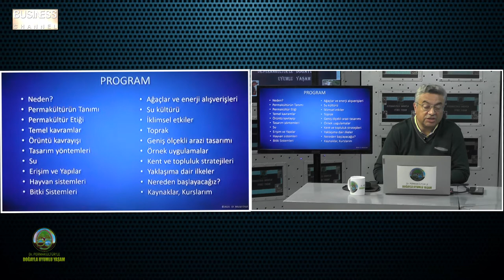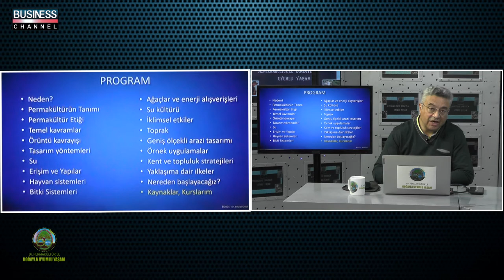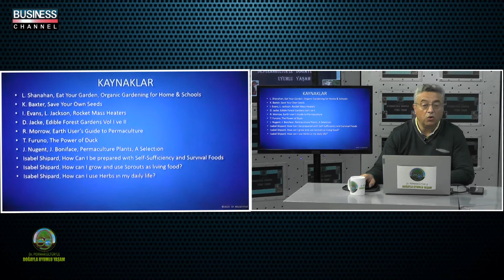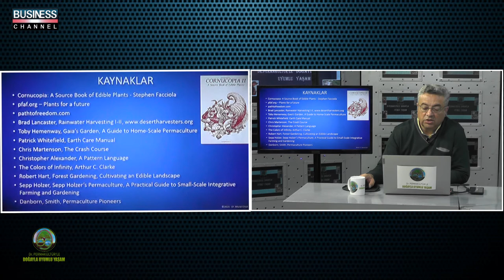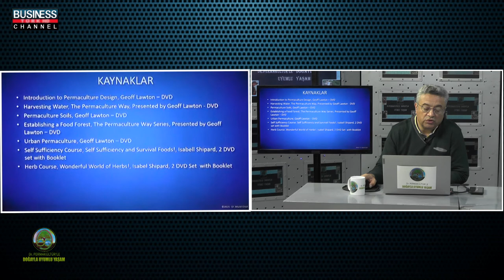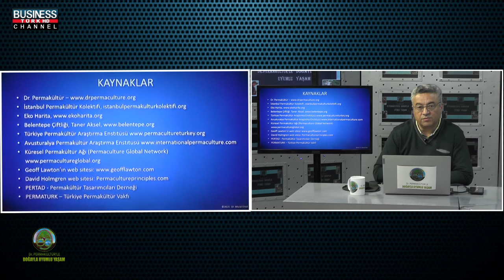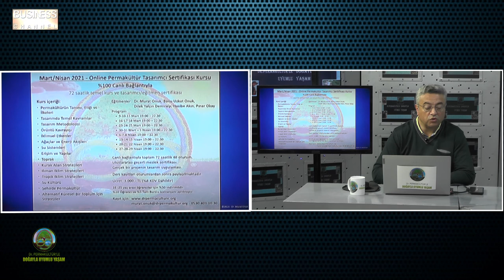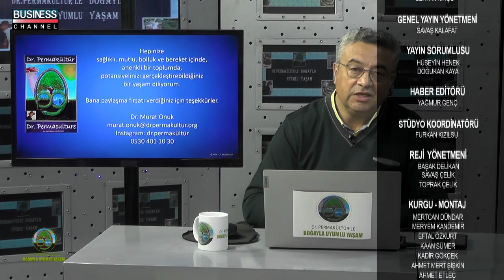DR. PERMAKÜLTÜR'LE DOĞAYLA UYUMLU YAŞAM: DOĞAYI ANLAMAK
Business Channel Tv'de yayınlanan DR. PERMAKÜLTÜR'LE DOĞAYLA UYUMLU YAŞAM programı sizlerle...

Dr. Murat Onuk, bu hafta kaynaklar, Bill Mollison, doğayı anlama, su kültürü ve daha birçok konu hakkında tüm merak edilenleri değerli bilgilerinin ışığında bizler için anlattı.